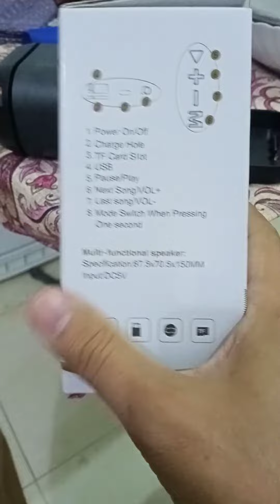Блютуз колонка LV10 модификация доработка внутренности